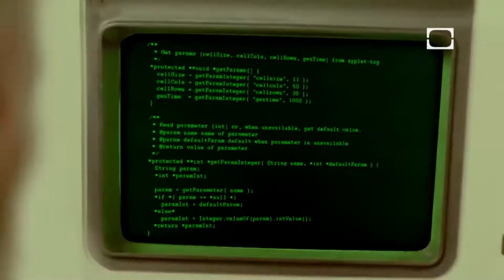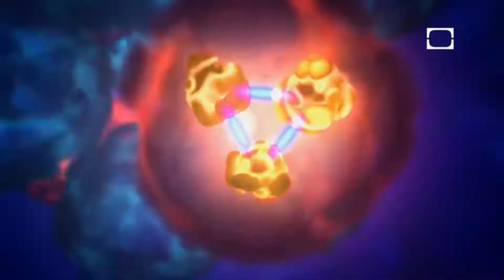Apakalypse‬ - Adamantium Cranium (Prod. Flying Lotus)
Adult Swim 2006 bumps will last forever in the memories of those who love real music. Those who watch Adult Swim back in 2006 can relive their childhood dreams again. This includes J dilla's mash, Gold Panda,  Mandeer and etc. Also there was a team back then that remixed and created custom Hip Hop instrumentals for intermissions (bump). Adult Swim Music in 2006 was the best era and now it will never live up to the bumps we loved so much.

Apakalypse 黙示録‬ from ESF RECORDS rhymes over
Flying Lotus - Massage Situation

This is part 1 of Adult Swim Bumps from Apak, I have another Adult Swim bump from Apakalypse that you will enjoy.

大人の水泳2006年のバンプは、本当の音楽を愛する人の思い出に永遠に続くでしょう。 2006年に大人の水泳を見ている人は、子供の頃の夢を再び蘇らせることができます。これには、J dillaのマッシュ、Gold Panda、Mandeerなどが含まれています。また、リミックスされ、拍手のためのヒップホップのインストルメントを作成したチームがいました。 2006年のアダルトスイムミュージックは最高の時代でした。今はあまり好きではなかった隆起までは決して生き延びることはできません。

これはApakのAdult Swim Bumpsのパート1です。私はあなたが楽しむApakalypseからのもう一つのアダルトスイムバンプを持っています。そのビデオはIlluminatiのコンゴの後に作成されるので、私の神と女神を調整しておいてください。

ESF RECORDSのApakalypseは韻を踏む
フライングロータス - マッサージの状況